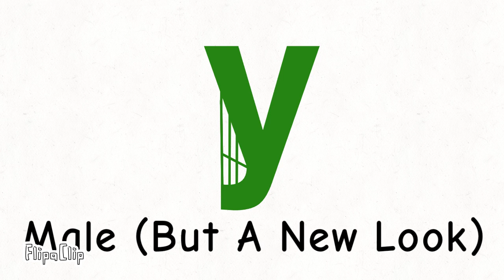TVOKids Genders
TVOKids Letter Genders